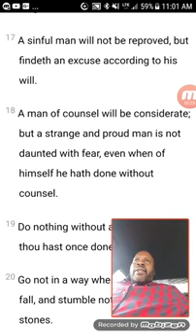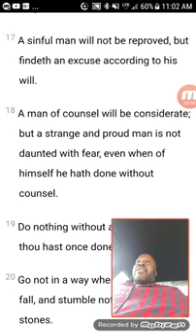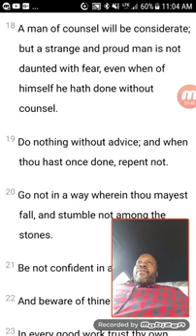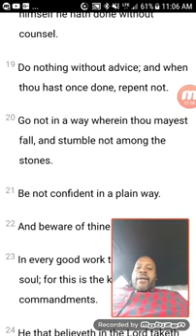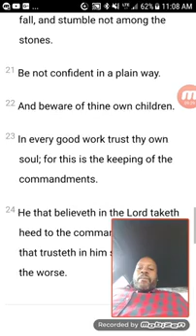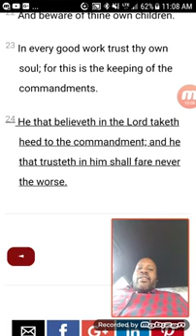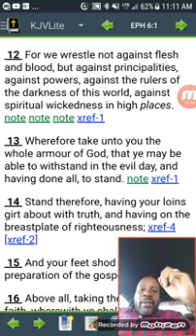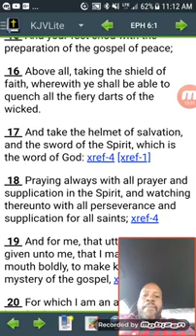DO NOTHING WITHOUT WISE COUNSEL! (GMS Shar Ahmath)